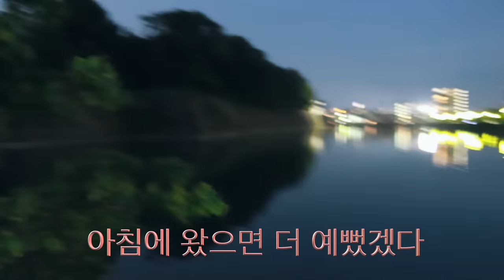[TY Vlog] 툥이의 나고야 일상🥩🍺🍜(야끼니꾸와 생맥주 먹방/선물용 레고 조립/휴게소)｜툥이로그 #3